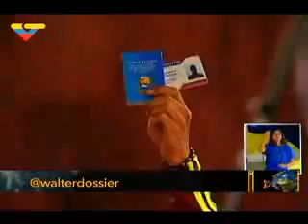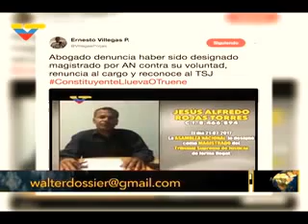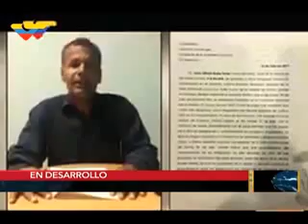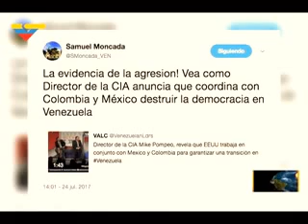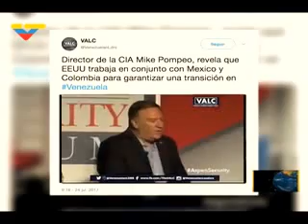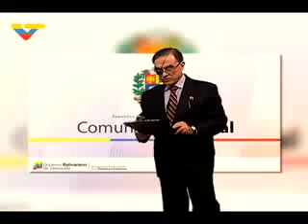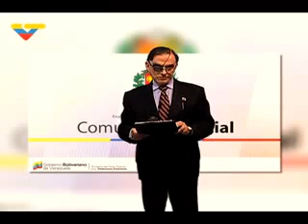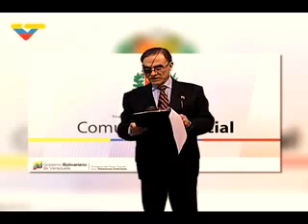Dossier con Walter Martínez 260717 EEUU sanciona a Venezuela